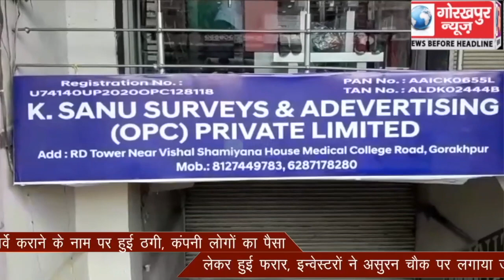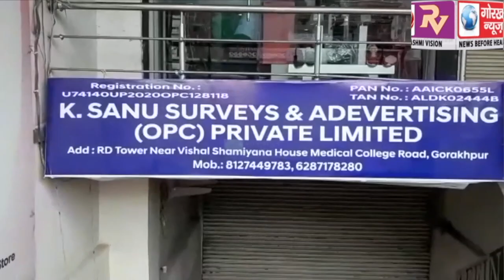शाहपुर थाना क्षेत्र में सर्वे कराने के नाम पर हुई ठगी, कंपनी लोगो का पैसा लेकर हुई फरार, इन्वेस्टरों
शाहपुर थाना क्षेत्र में सर्वे कराने के नाम पर हुई ठगी, कंपनी लोगो का पैसा लेकर हुई फरार, इन्वेस्टरों ने असुरन चौक पर लगाया जाम, की कार्यवाही की मांग